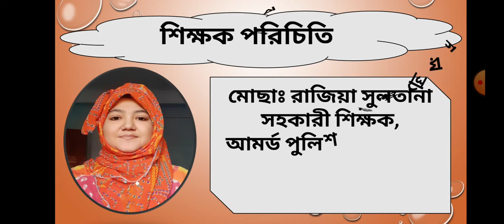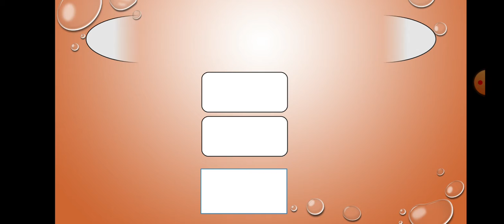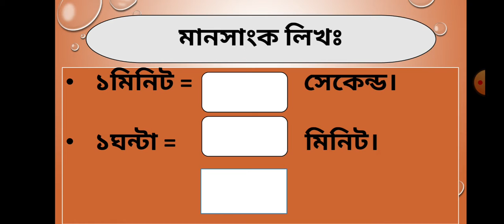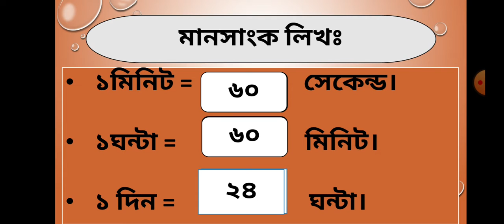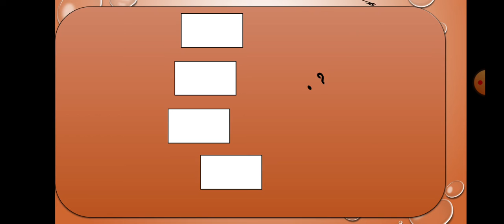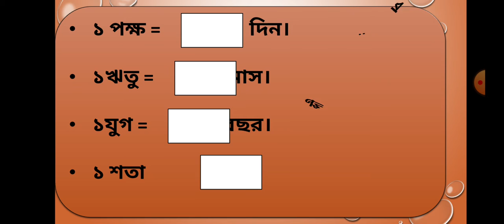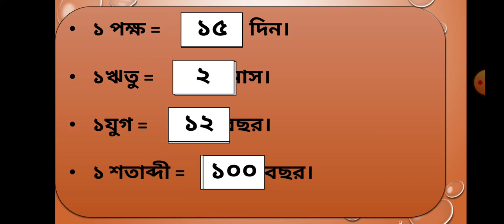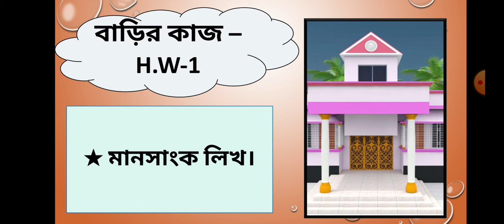নার্সারি শ্রেণির গণিত APBN online class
নার্সারি শ্রেণির গণিত ,মানসাংক